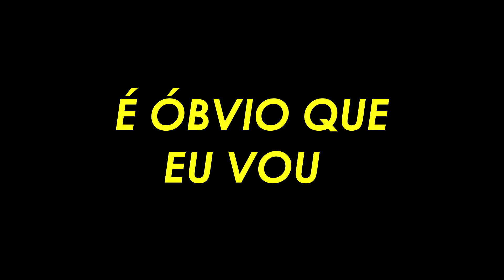CHUVA de BIGORNAS contra um Servidor INTEIRO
IMPOSSIVEL: ACERTEI MEUS AMIGOS DA ALTURA MAXIMA DO MINECRAFT COM UMA BIGORNA
EPISÓDIO 43 - Creative Squad é o nome do nosso grupo de Youtubers e essa é a nossa NOVA SÉRIE jogando no Minecraft 1.18 com uma proposta bem diferente: cada participante recebe sorteará alguem pra trolar, mas ele não pode contar pra ninguém, nem mesmo pros inscritos. Agora com geleia na série
‹‹ CREATIVE SQUAD ››